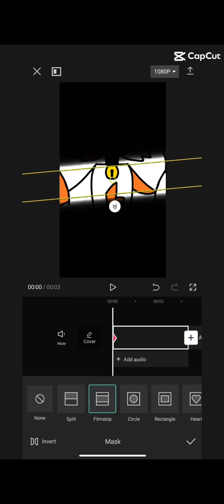3 minutes and 29 seconds of capcut templates/sillies of Mika kit (READ DESC)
The art of mika is mine it’s a recreation of her old art style from 2022